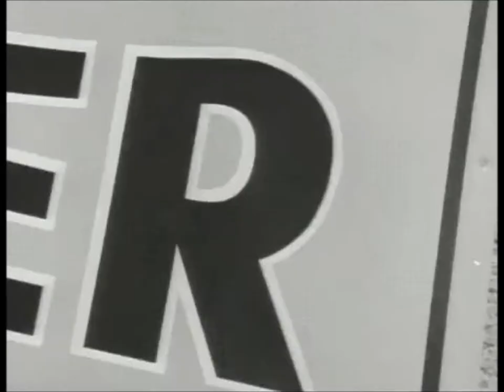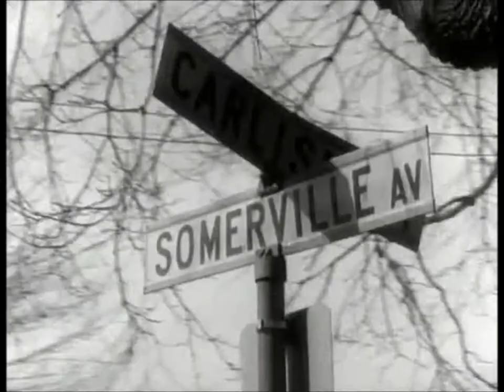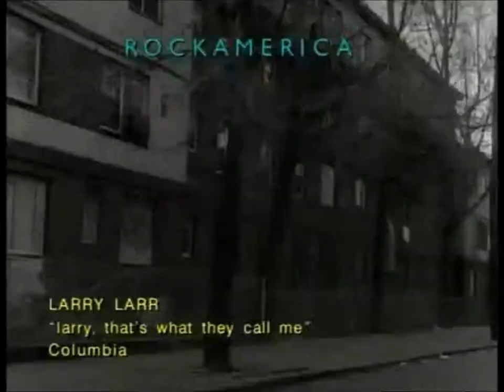Larry Larr - Larry, That's What They Call Me (HD)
Larry Larr is a rapper from Philadelphia who had a short lived career in the early 90’s. His one and only album Da Wizard Of Odds dropped in ‘91 and a few singles followed. His album included DJ Mad Ice doing the cuts and the production was handled by Philly legend Chuck Nice who is known for his work with the group Three Times Dope in the late 80’s.

Album "Da Wizzard of Odds" (1991)